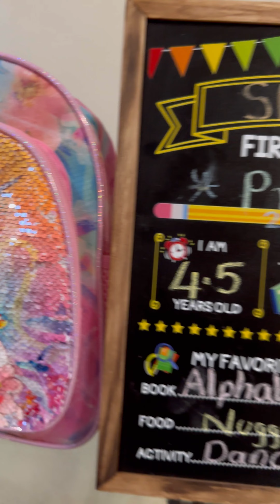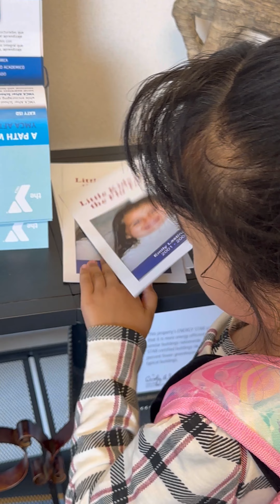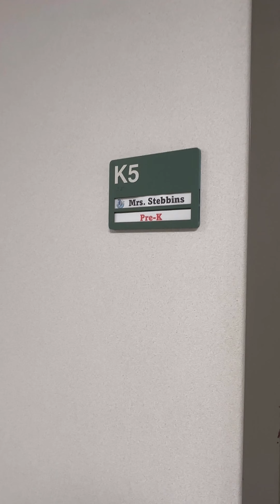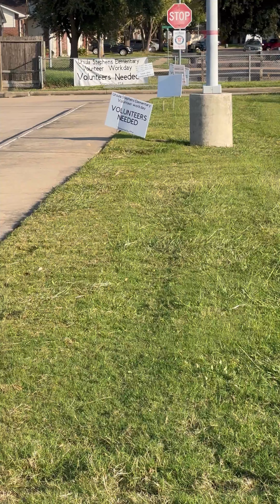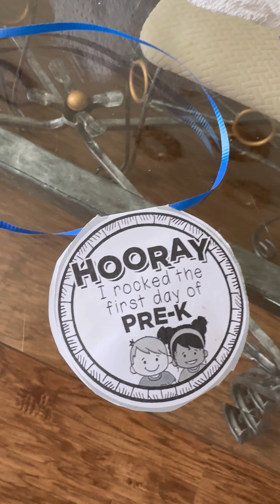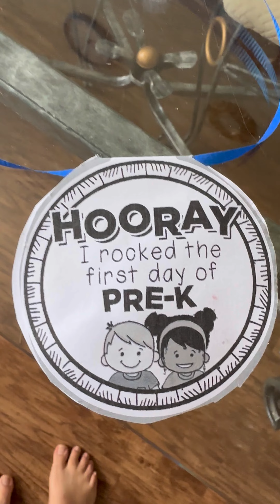Siya‘s First Day of American School || Dhanyaz_eden